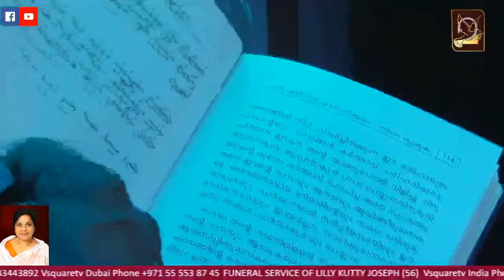Funeral Service Of Lilly Kutty Joseph ( 56)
Funeral Service Of ലില്ലികുട്ടി ജോസഫ് (56)
കൈതതോട്ടത്തിൽ
നെടുംക്കയം
പേപ്പർമിൽ
പുനലൂർ

Stream Your Events Online Reach your Audience Anywhere